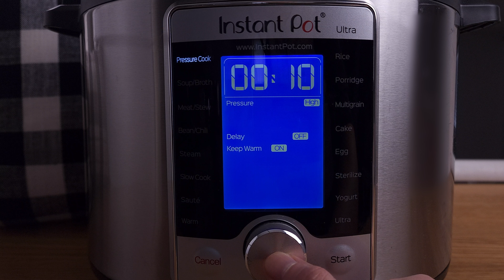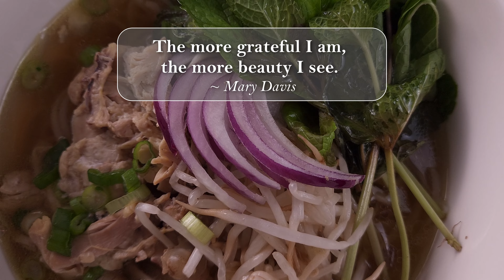Chicken Pho using Instant Pot | Quick and Easy Instant pot recipe | Vietnamese Pho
Chicken Pho using Instant Pot | Quick and Easy Instant pot recipe | Vietnamese Pho. Today I’ll be making a simpler version of pho using my instant pot. It will greatly reduce the normal cooking time for this dish. This means that I can have one of my favorite dishes sooner and more often.
I always crave pho no matter what season it is. I love how the pho broth is so rich, savory, and satisfying. Hope you Enjoy~😋
The serving size in this video will produce 4-5 servings.

Ingredients:
• Rice Noodles – 1 lb
• Chicken Thighs  - 6
• Olive Oil – 2 tbsp
• Yellow Onion – 1
• Red Onion – ¼
• Ginger- 1-2 inches
• Bean Sprouts  - handful
• Mint or Thai Basil- handful
• Black Peppercorns – 1 tbsp
• Star Anise  - 3
• Cloves  - 5
• Chicken Broth  - 4 cups
• Siracha Sauce  - to taste
• Hoisin Sauce  - to taste

Instructions:
1. Soak the noodles in large bowl of warm water for 30-45 minutes. Set aside.
2. Cut yellow onion in half only.
3. Cut red onion, and ginger in thin slices.
4. Wash and prepare garnishes: mint and bean sprouts.
5. Select the sauté option on instant pot and add oil.
6. Add the yellow onion and ginger. Cook without stirring for about 4 minutes until slightly charred.
7. Add cinnamon stick, coriander, star anise, and cloves and cook for 1 minute longer until fragrant.
8. Add the chicken thighs, water, chicken broth, fish sauce, salt, and sugar.
9. Close and lock the lid. Select high pressure cooking for 15 minutes.
10. When done, turn off the Instant Pot and let the pressure decrease naturally for 15 mins.
11. Quick release any remaining pressure.
12. Remove chicken thighs from the pot and set aside. Strain the broth through a colander.
13. Return the broth to instant pot to keep on warm setting.
14. When the chicken is cool enough to handle, separate the meat from the bones.
15. Strain the noodles and place some into a bowl.
16. Top the bowl with chicken, red onions, garnishes, and add the broth on top.
17. Add Siracha and Hoisin sauces (optional).
18. And Enjoy~

(this video is about: @newleaf_22,chicken pho using instant pot,quick and easy instant pot recipe,Vietnamese pho,pho,instant pot,Vietnamesefood,chicken pho,Vietnamese chicken pho soup recipes,how to make chicken pho soup recipe,chicken pho broth recipe,pho recipe chicken,pho soup chicken noodle recipe,chicken pho recipe,Vietnamese chicken pho recipe,how to cook pho,quick 30-minute chicken pho,best Vietnamese pho recipe,chicken noodle soup,pho ga,instant pot pho,how to make pho ga)